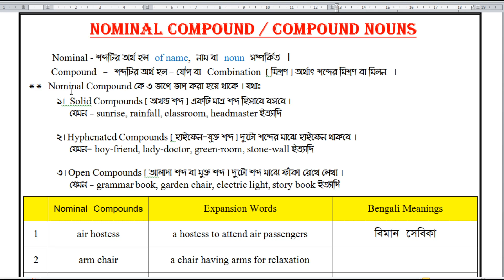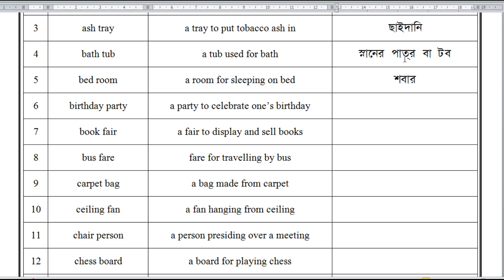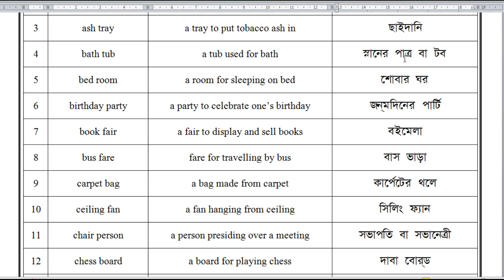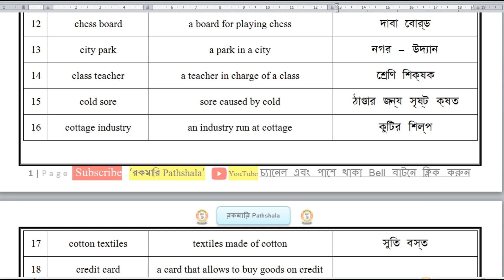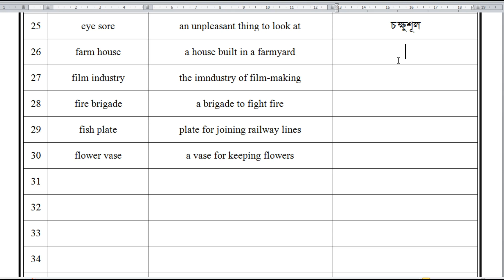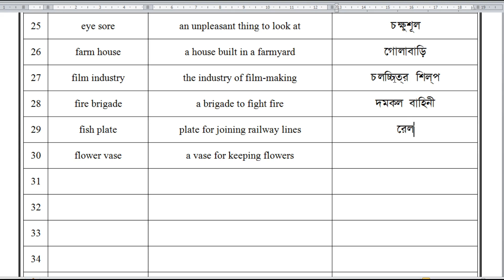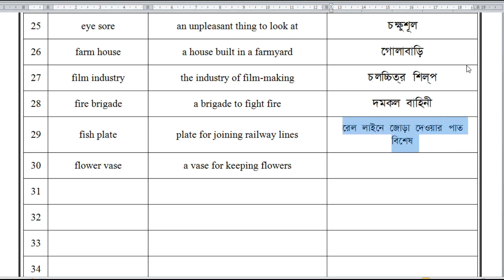Nominal Compounds definition & lists | Alameen mission admission test class 5 to 9 for 2022-23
Nominal Compounds definition & examples | Alameen mission admission test class 5 to 9 for 2023 |

* "Rokomari Pathshala" is a platform for the aspirants who want to learn everything. So keep watching from the beginning to the end *